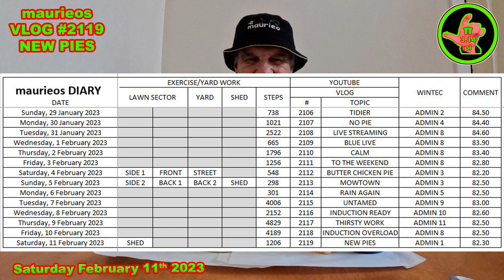maurieos VLOG #2119 NEW PIES